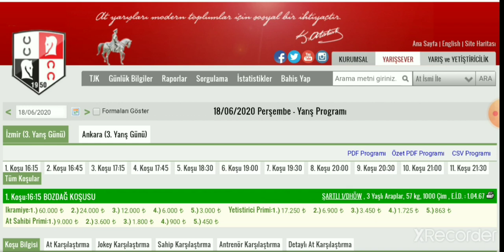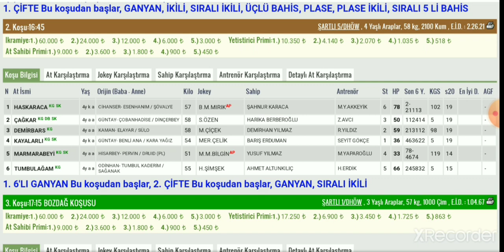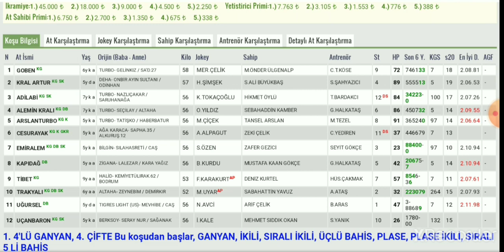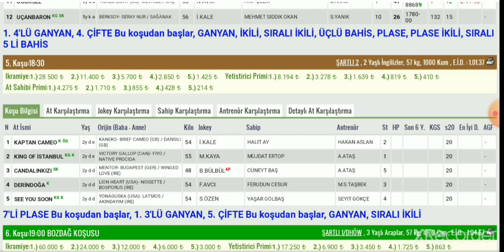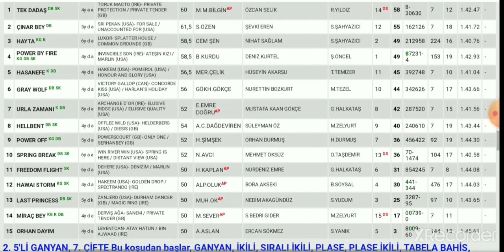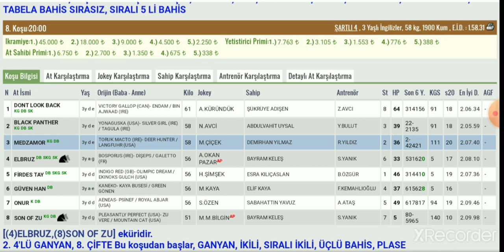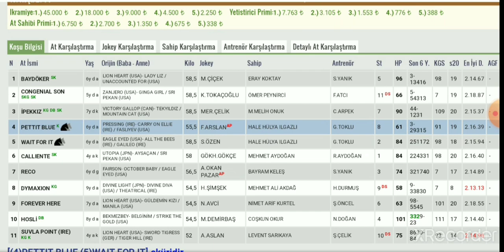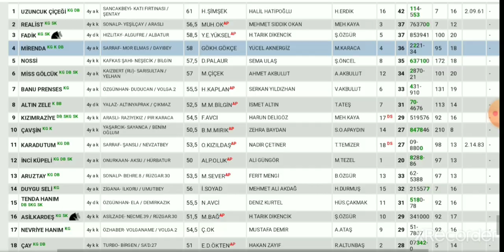18 Haziran İzmir Altılı At Yarışı Tahminleri ve Altılı Tahminleri Bankoları - TJK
18 Haziran İzmir Son Dakika Canlı At Yarışı Tahminleri

18 Haziran İzmir Altılısı önerilerim

18 Haziran İzmir Altılı At Yarışı Tahminleri ve Altİlİ için Bankolar